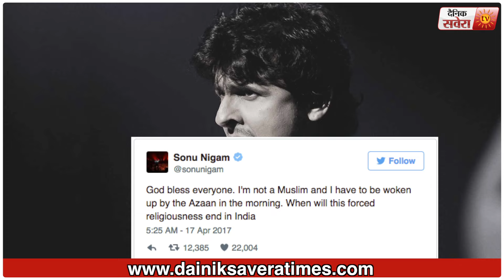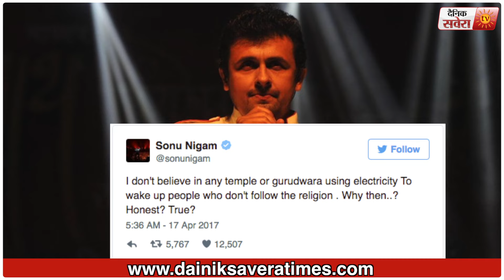Sonu Nigam's controversial tweet, written about Muslim Religion | Dainik Savera